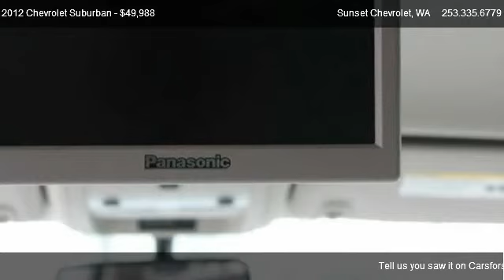2012 Chevrolet Suburban 1500 4x4 1LT - for sale in Sumner: THE BEST OF THE BEST!!!, WA 98390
Sunset Chevrolet
910 TRAFFIC AVE

in Sumner: THE BEST OF THE BEST!!!, WA 98390

Come test dirve this 2012 Chevrolet Suburban 1500 4x4 1LT for sale in Sumner: THE BEST OF THE BEST!!!, WA.